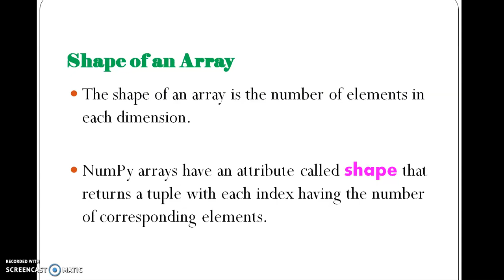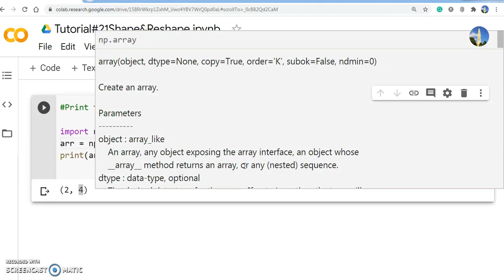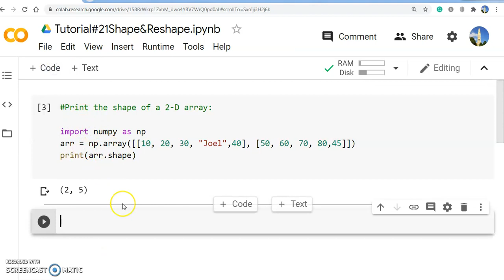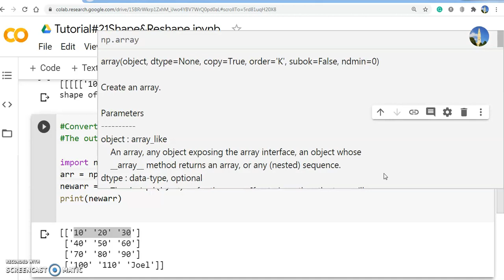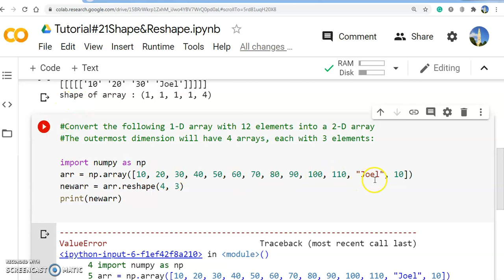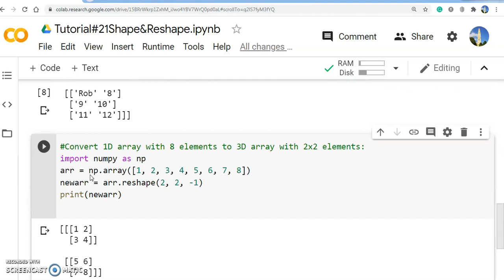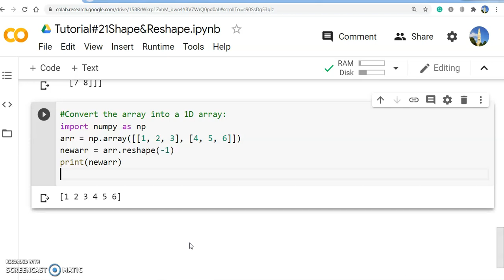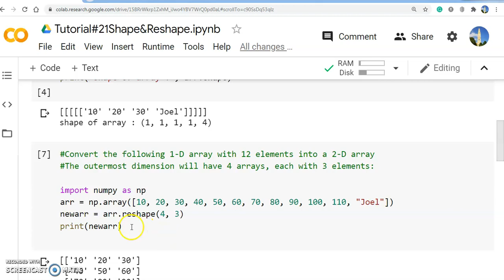Python Tutorial#21 Python Numpy Array Shape and Reshape in Tamil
Learn how to Index array in numpy
Live examples with Google Colab